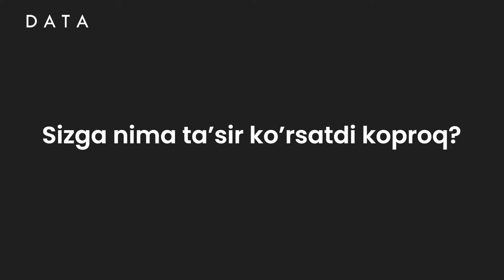"Muhit menga ko'proq ta'sir qiladi..."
💣 "DATA" o'quv markazining "Grafik dizayn" kursi o'quvchisi Azamat Odamboyev bilan bo'lgan intervyuni tomosha qiling.